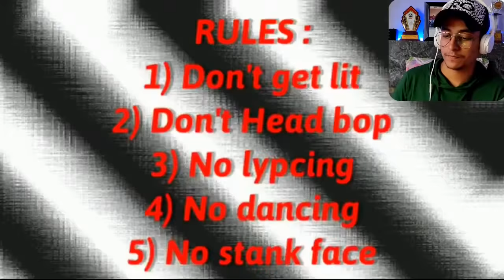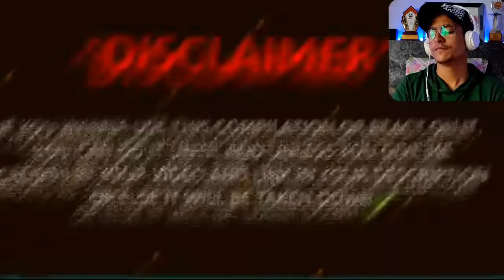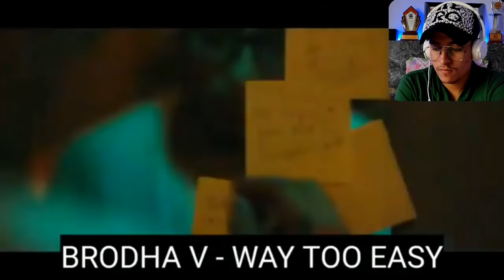TRY NOT TO GET LIT CHALLENGE 2020 (EMIWAY, DIVINE, RAFTAAR, MC STAN & MORE)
INSTAGRAM MEME PAGE👇
ID - @cute_aawww

IGNORE TAGS 👇

DIVINE ALBUM
IKKA TALHAH YUNUS
TALHAH YUNUS IKKA FIGHT
IKKA DISS TALHAH YUNUS
TALHAH YUNUS DISS IKKA
DIVINE LIVE INSTAGRAM ALBUM
NO COMPETITION
NO COMPETITION DIVINE
NO COMPETITION REACTION
JASS MANAK DIVINE NO COMPETITION
PEED DILJIT DOSANJH
PEED DILJIT REACTION
KRSNA ALBUM
KRSNA NEW SONG
EMIWAY CHARGE
SIDHU MOOSE WALA NEW SONG
MY BLOCK SIDHU MOOSE WALA
BILLO TU AGG HONEY SINGH